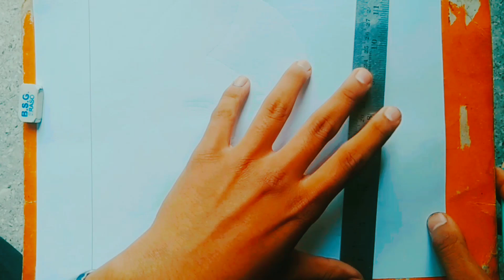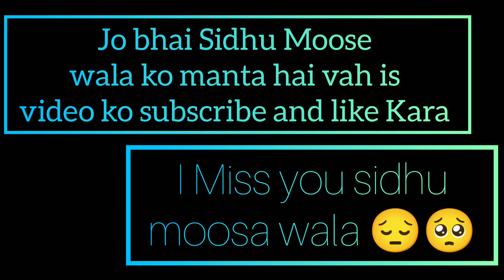Drawing @SidhuMooseWalaOfficial 295 || Artist uttam Singh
tribute drawing of  @SidhuMooseWalaOfficial
pencil sketch of sidhu moosewala

Pencil drawing of Sidhu moose wala
Sidhu moose wala pencil drawing technique